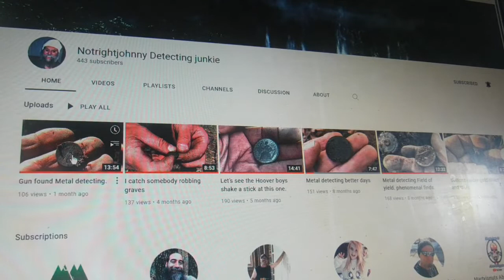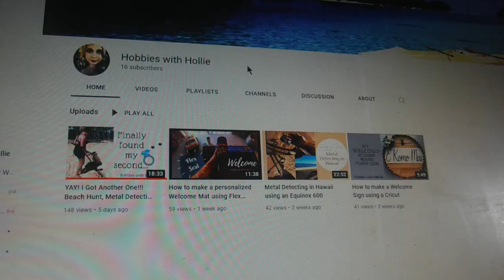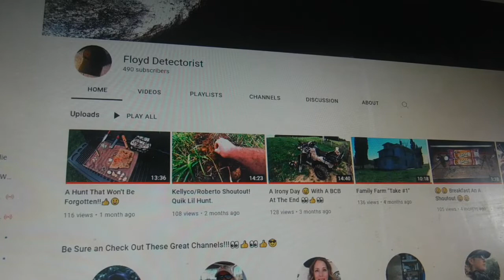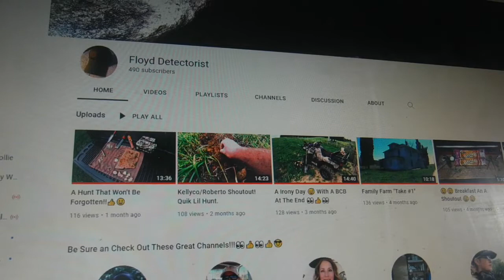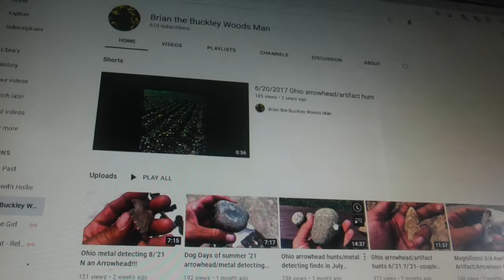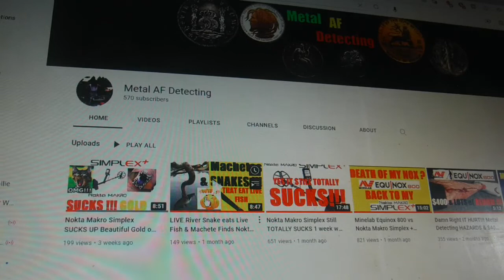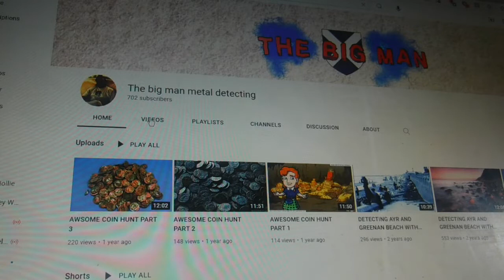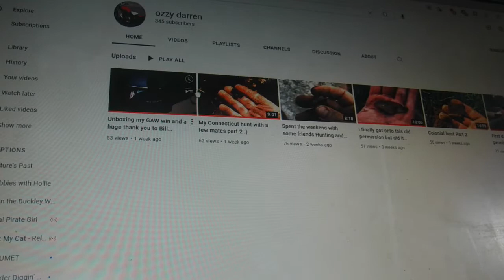Friday shout outs episode #6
Here are the channel names
Notright Johnny detectorist
metal af detecting
Futures Past
Hobbies with Hollie
Brian the buckly woodsman
Canadian relic recon
The big man metal detecting
Greg a. Ajero
detecting dakota
drew channel
Floyd detectorist
Ozzy Darren